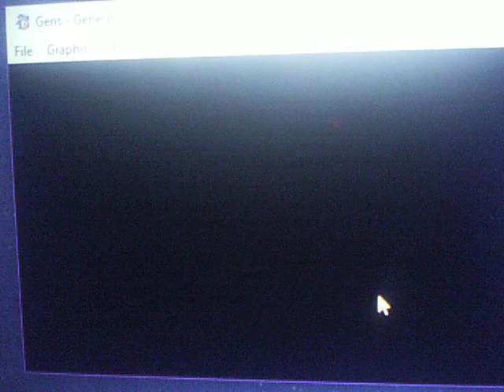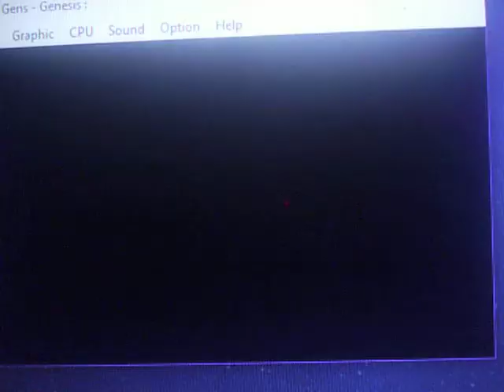Beavis & ButtHead Intro Sega Genesis.